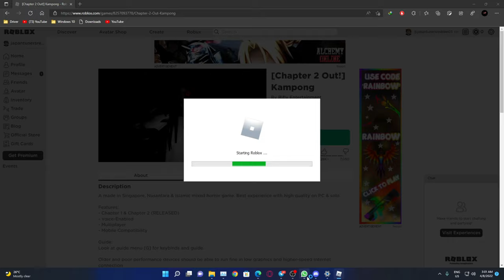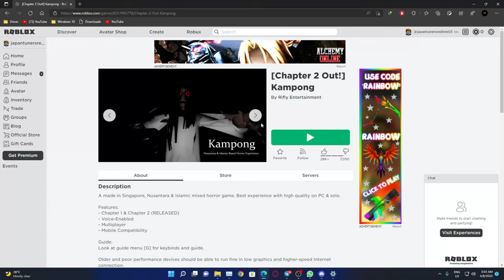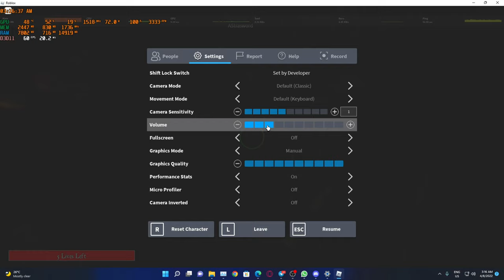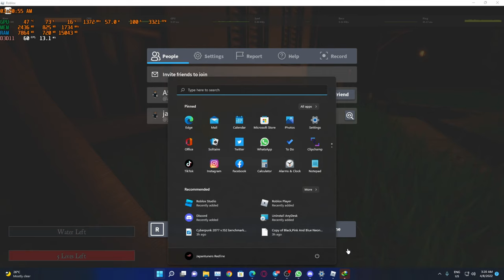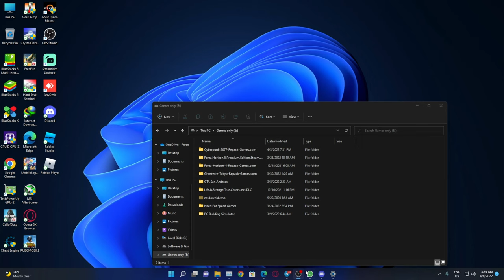Roblox PC Gameplay Kampung Chapter 2 Part 1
Main System Specification configuration:-
Motherboard : Asrock B450 Steel Legend ATX
     Processor:  AMD Ryzen 7 2700X
         Cooling:  ID Cooling Auraflow X 240 AIO RGB
              RAM:  32GB (8GBX4) T-Force Delta R DDR4 3200 RGB
     Storage 1:  2.5 Inch WD Green Sata SSD 480GB (OS)
     Storage 2:  2.5 Inch WD Green Sata SSD 480GB (Editing)
     Storage 3:  2.5 Inch WD Green Sata SSD 480GB (Games)
              GPU:  GIGABYTE RX 5500 XT OC 8 GB GDDR6
              PSU:  AeroCool Strike X 1100W 80+GOLD Semi Modular
     Monitor 1:  Acer EI242QRP 1080P  Curved Gaming Monitor 144hz 1ms
     Monitor 2:  Samsung S22F350 1080P 60hz 5ms
     Monitor 3:  Acer S191HQL 60hz 5ms
       RGB Fan:  GamDias AEOLUS M1-1204R
Peripheral Device:-
     Keyboard: MSI Virgo GK30 RGB
         Mouse: JerTech XP10 Sword RGB
   Heaphone: Armaggeddon Nuke 9 RGB